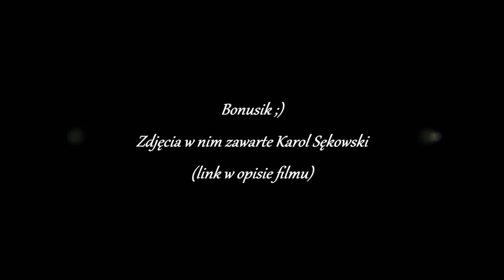Świętokrzyski spontan cz. 2 - zamek Krzyżtopór w Ujeździe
Zamek Krzyżtopór w Ujeździe

Muzyka:
1.Ivan Chew - The Quest 2010 Ivan Chew Licensed to the public under
2.Ivan Chew (feat. Scomber) - Our Heroes 2009 Ivan Chew Licensed to the public under